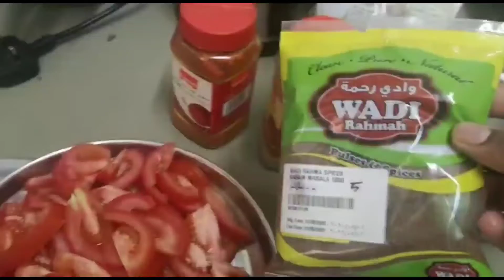Chicken Dum Biriyani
Bhai Veetu Chicken Dum Biriyani, Chicken Biriyani, Biriyani, Dubai Biriyani